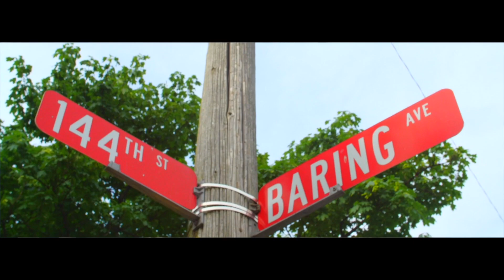O Mob - Resilience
Outfitt’s very own- O Mob drops his intro to the upcoming EP “Resilience”